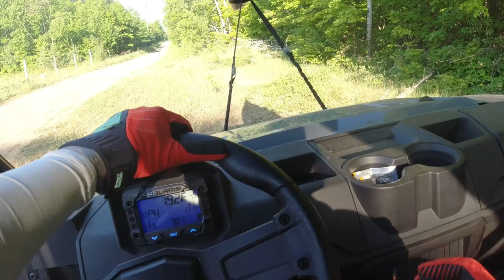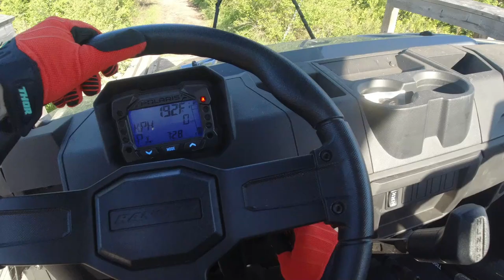I put my Canoe on a Side x Side, explored a Creek, caught Brook Trout and cooked them over a Fire!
-- This is the first video I've shot in a while.
I'm very excited about this video, I had a really fun day out.
Ive always wanted to put my canoe on a side x side and explore the area.
in this video, I explore a creek, catch brook trout and have a catch and cook lunch over the fire.
Thanks to Polaris for the use of the Ranger side x side!